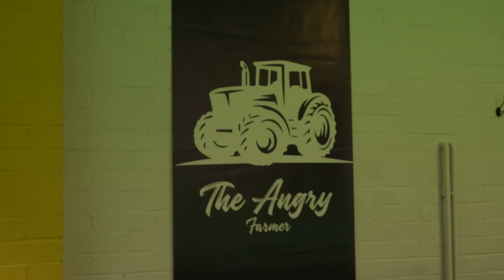David Gilbert Talks Business, Nostalgia & Longevity